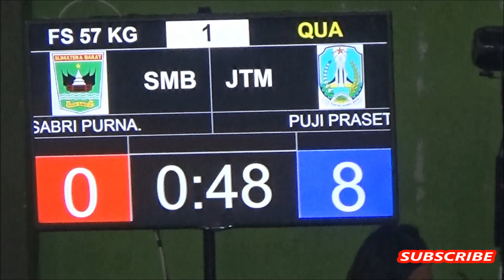MFS 57KG SABRI P [SMB] Vs PUJI P [JTM] KEJURNAS U23 2018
KEJUARAAN NASIONAL GULAT SENIOR U23 2018 DIGROBOGAN JAWA TENGAH